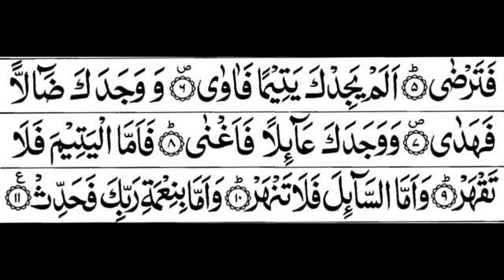Class7, week5 isl, surah Ref:304